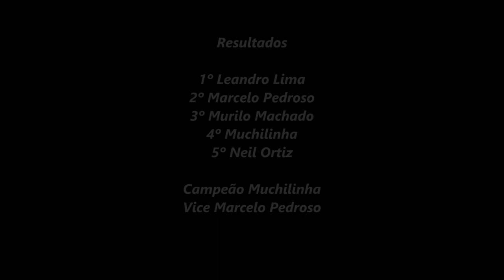Vitória de Leandro Lima na Nacional - Etapa Final - Cross Country Sul-mato-grossense2021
Rancho JS